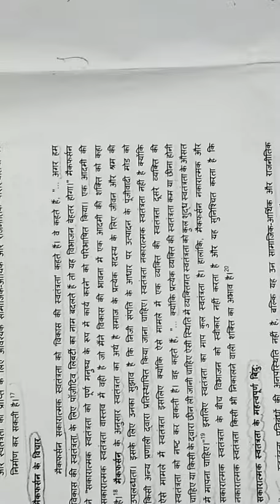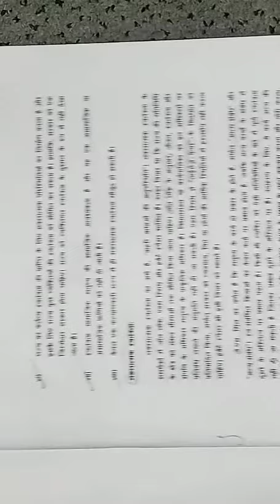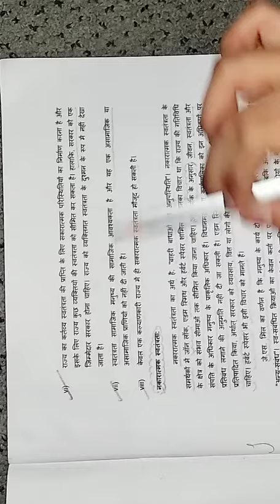Political science honors semester 2 political theory concept and debate / important point/ part 3